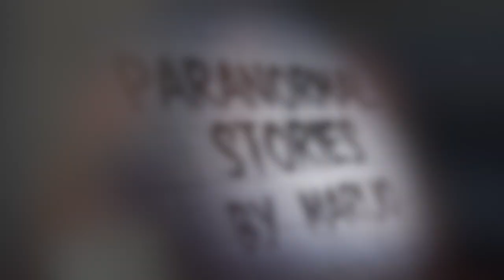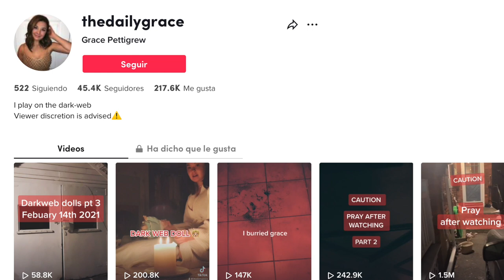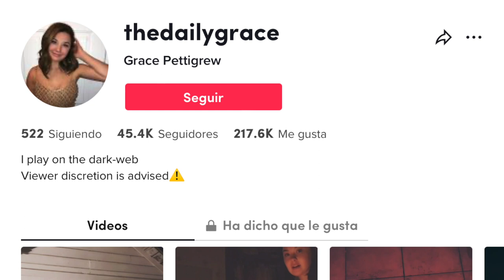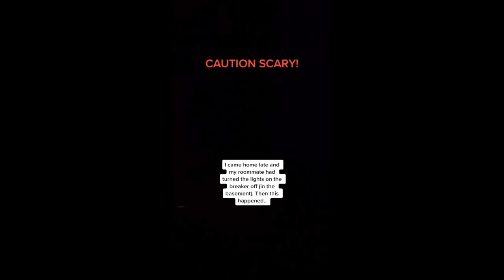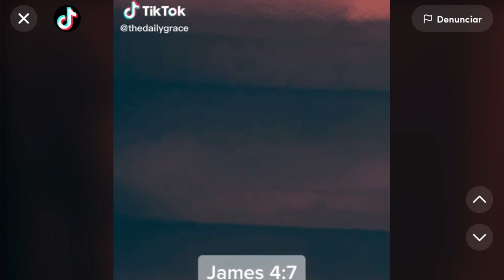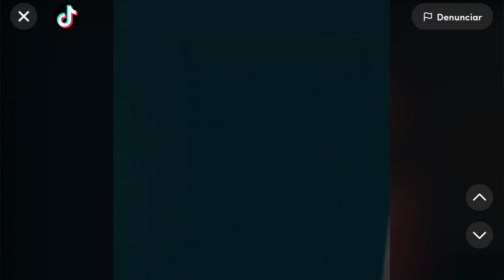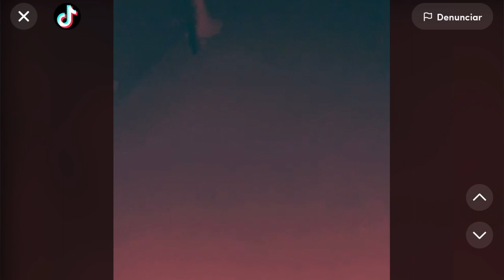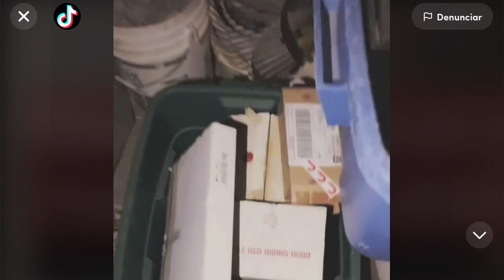DECIDIÓ GRABARSE MIENTRAS DORMIA Y DESCUBRIÓ QUE ALGO LA ESTABA OBSERVANDO 😳 y eso no fue lo peor...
Los quiero :)!